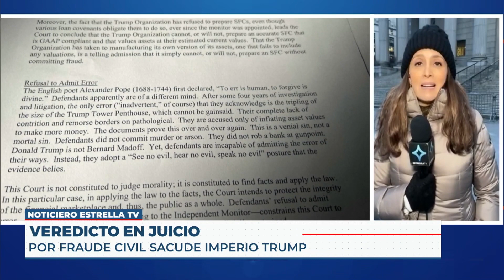💵 ¡Donald Trump pagará multa millonaria por fraude! |Noticias EstrellaTV